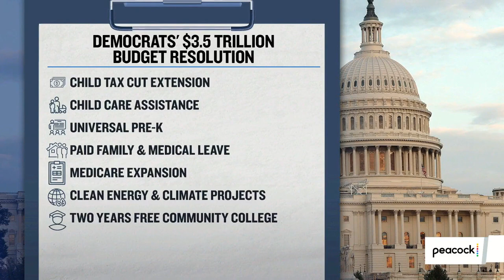How Is The Economy, Really? Breaking Down The Bleak Headlines | Ayman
What shape is the U.S. economy really in? What’s the deal with price inflation? What is the “supply chain crisis,” and how is it impacting you? Julianne Malveux and Don Calloway join Ayman to clear things up.

Ayman now airs on PeacockTV. Tune in at 7p ET every Friday!